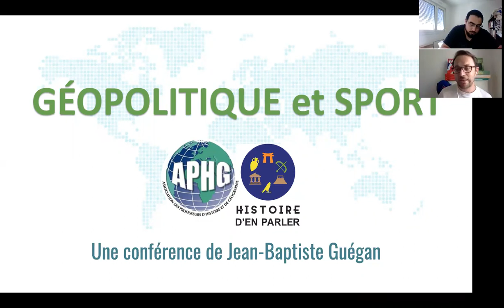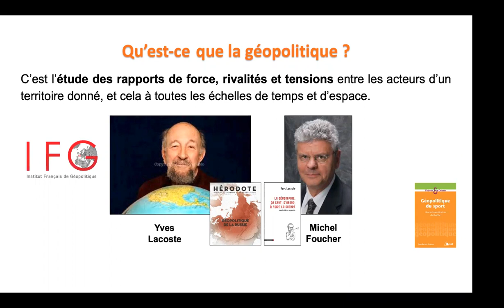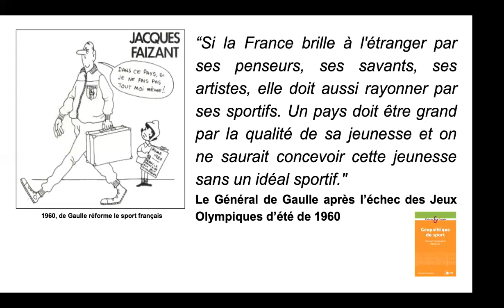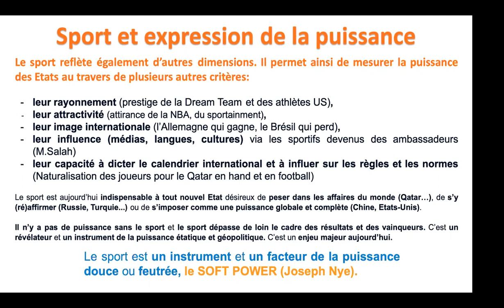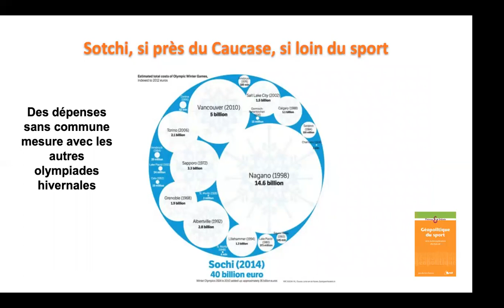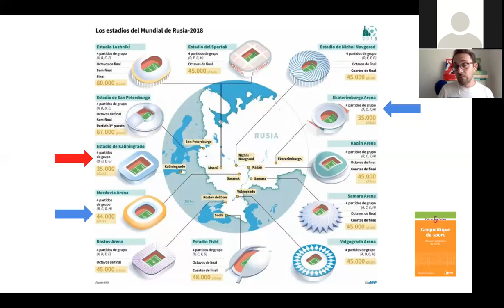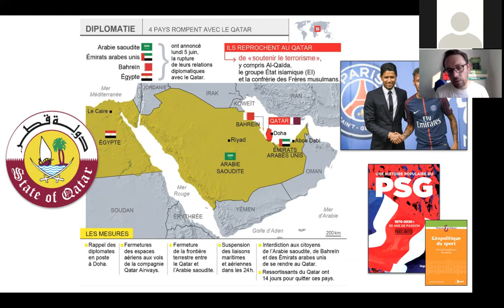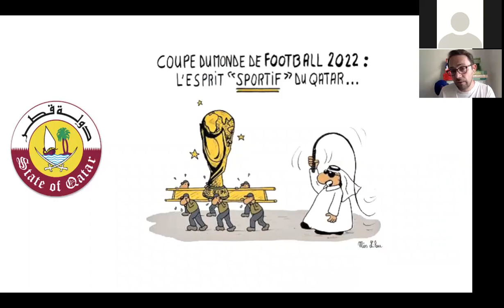Jean Baptiste Guégan - Géopolitique et sport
Jean-Baptiste Guégan, professeur d'Histoire-géographie et auteur de nombreux ouvrages sur le lien entre la géopolitique et le sport, plus particulièrement le football, propose une conférence sur ce sujet.